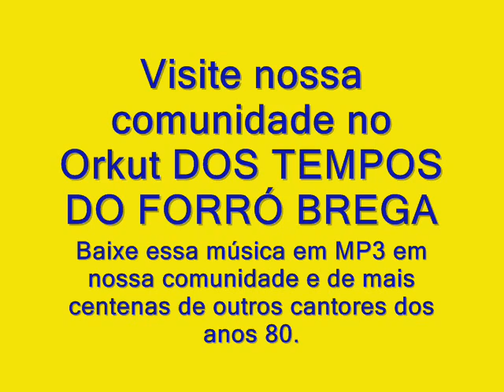Tato Junior Foi o teu amor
Rádio Forró Brega, 24 horas no AR.